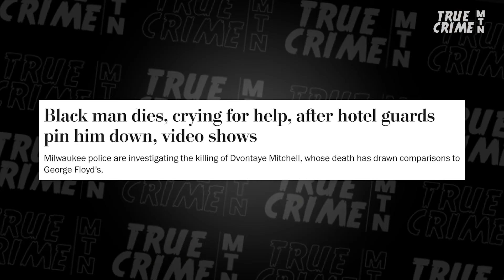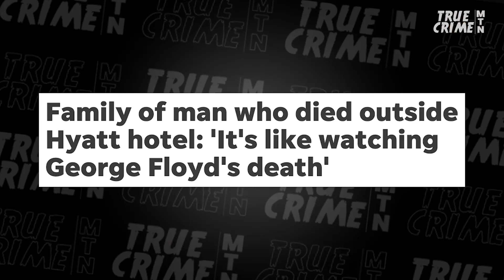D’Vontaye Mitchell’s Death SPARKS OUTRAGE, Criminal REFERRALS Made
On June 30th, 43-year-old D’Vontaye Mitchell died after being pinned down by hotel security guards in Milwaukee. The incident was partially captured on video and is eerily similar to the death of George Floyd. His family is demanding justice after police referred four charges of felony murder. Attorney Melba Pearson is here to break down the case.